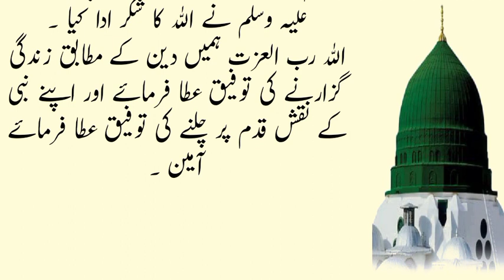Story of Hazrat Fatima (R. A) And Jewish | Hazrat Fatima ( R. A) Our ek yahoodi ka Waqiya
Story of Hazrat Fatima (R. A) And Jewish | Hazrat Fatima ( R. A) Our ek yahoodi ka Waqiya | Islamic story

You're queries;-
hazrat fatima
hazrat fatima aur hazrat ali ka waqia
hazrat fatima ki shaadi ka waqia
hazrat fatima story
yahudi ladkiyo ne hazrat fatima ka mazak banana chaha|
hazrat fatima ki zindagi ka waqia
peer ajmal raza qadri hazrat fatima ka waqia
hazrat bibi fatima ki zindagi ka waqia
bibi fatima
hazrat fatima ki wafat ka waqia
hazrat fatima or yahudi ladkiya
story of prophet muhammad and fatima ra
hazrat bibi fatima ka waqia
hazrat fatima ka wisal imran aasi